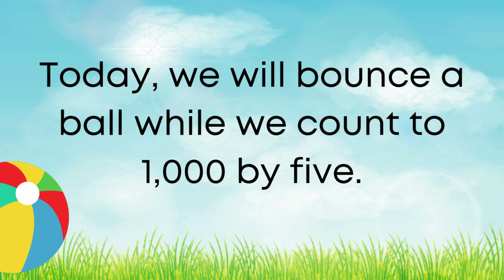Count within 1000 - Skip-counting by 5 - 2nd Grade Math for Summer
In this video, we count up from 5 to 1,000 in increments of 5! Perfect for second graders and young learners mastering skip counting and number sequences.

What You’ll Learn:

Skip counting by 5s: 5, 10, 15, 20, 25, 30, and so on, all the way to 1,000.
Enhance your ability to count up to 1,000 quickly and efficiently.
Understand the concept of skip counting and how it helps with learning larger numbers.

Why Skip Counting?

Skip counting helps you count faster, improves your math skills, and makes learning about numbers fun and easy. This video is ideal for young students looking to strengthen their counting abilities.